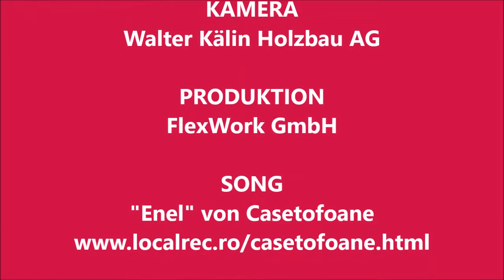Anbau Büro Industriegebäude Bettwiesen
Auf der Baustelle in Bettwiesen wird auch im Winter fleissig weitergearbeitet. Die Temperaturen sind zwar zum Glück mild, doch auch bei bis zu minus 10 Grad könnte der Beton für das Fundament geliefert werden. Bauverklebungen sind da eher temperaturkritisch. Doch dank Elementbau wurde vieles bereits im Werk vorbereitet. Die Dachelemente des Anbaus konnten z.B. mit der Multifunktionsbrücke innert 4 Tagen hergestellt und fertig montiert auf die Baustelle geliefert. Anders sieht es bei den Brettsperrhölzern aus. Diese werden vom Produzenten bereits fertig bearbeitet geliefert und werden dann auf der Baustelle von uns nur noch montiert.